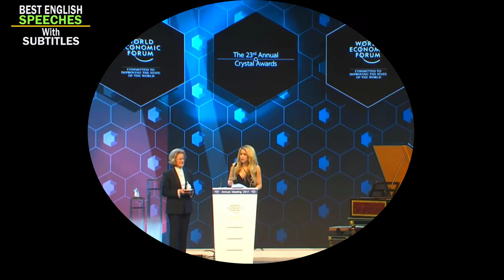Shakira given Crystal Award in Davos for humanitarian work | Best English Speeches With Subtitles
Learn English with Shakira Mebarak.
Shakira, who was given a Crystal Award in Davos for her humanitarian work, is the founder of the Pies Descalzos Foundation, which works to provide underprivileged children in Colombia with access to quality education.

Shakira Isabel Mebarak Ripoll  born 2 February 1977 is a Colombian singer and songwriter. Born and raised in Barranquilla, Shakira has been referred to as the "Queen of Latin Music and is noted for her versatility in music. She made her recording debut under Sony Music Colombia at the age of 13. Following the commercial failure of her first two albums, Magia (1991) and Peligro (1993), she rose to prominence in Hispanic countries with her next albums, Pies Descalzos (1995) and Dónde Están los Ladrones? (1998). Shakira entered the English-language market with her fifth album, Laundry Service (2001), which sold over 13 million copies worldwide. Buoyed by the international number-one singles "Whenever, Wherever" and "Underneath Your Clothes", the album propelled her reputation as a leading crossover artist. Broadcast Music, Inc., the largest music rights organization in the United States, described Shakira as a pioneer who extended the global reach of Latino singers.
Her success was further solidified with the Spanish albums Fijación Oral, Vol. 1 (2005), Sale el Sol (2010), and El Dorado (2017), all of which topped the Billboard Top Latin Albums chart and were certified diamond by the Recording Industry Association of America. Meanwhile, her English albums Oral Fixation, Vol. 2 (2005), She Wolf (2009) and Shakira (2014) were all certified gold, platinum, or multi-platinum in various countries worldwide. Some of her songs have charted at number one in multiple countries, including "La Tortura", "Hips Don't Lie", "Beautiful Liar", "Waka Waka (This Time for Africa)", "Loca", and "Chantaje". Shakira served as a coach on two seasons of the American singing competition television series The Voice (2013–2014).

✅To turn on Captions or Subtitles from Computer
1. Run your video from YouTube
2. Click on CC from your YouTube Video player.
3. To turn off captions, again click on CC

✅To turn on Captions or Subtitles from Android
1. Run your video from your YouTube apps.
2. Pause your video and click on CC. You will notice CC on the top right corner of the video player
3. To turn off captions, again click on CC

☑ Original Source ☑
World Economic Forum

❤ HELP PEOPLE WORLDWIDE TO TRANSLATE THIS VIDEO ❤
If you really enjoyed and loved this video, help people worldwide to grab and spread the knowledge by making captions for it.

a) This video has no negative impression of the original works.
c) This video is not transformative in nature.
d) We have used bits and pieces of videos to get the point across where essential.

Best English Speeches with Subtitles does not have the rights of this video.